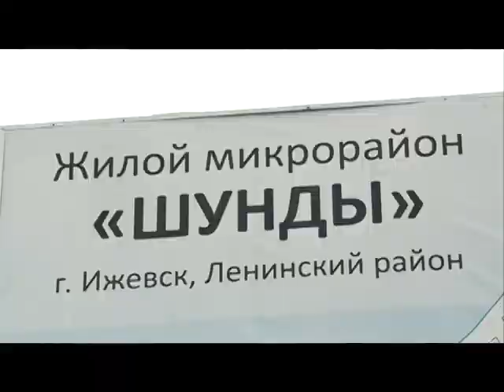07 04 2016 Жители ижевского микрорайона Шунды пожаловались на то, что их отрезали от канализации